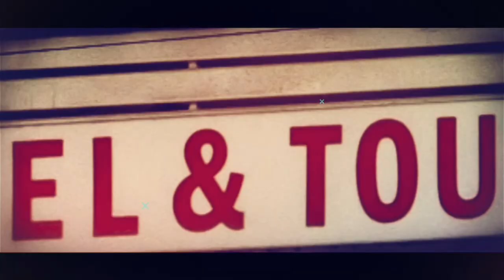Isu tanaasulkii dhabta ahaa ma ka jiraa saaxadda siyaasadda Soomaaliya? Diiradda Shabelle Tv